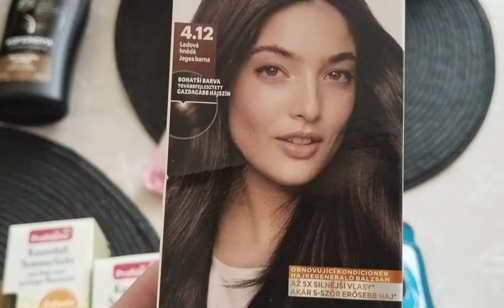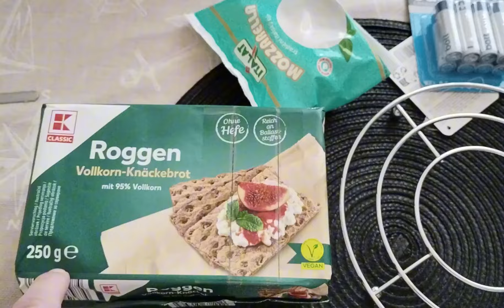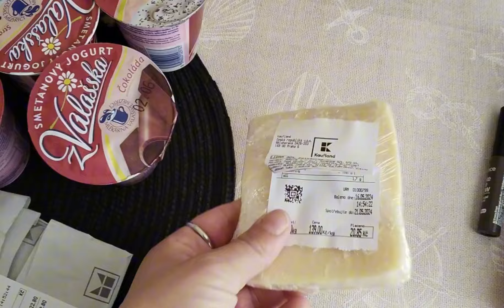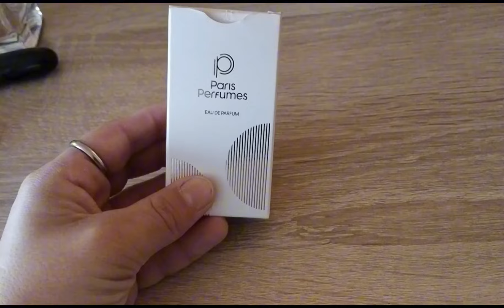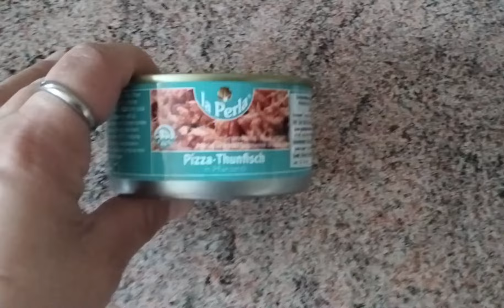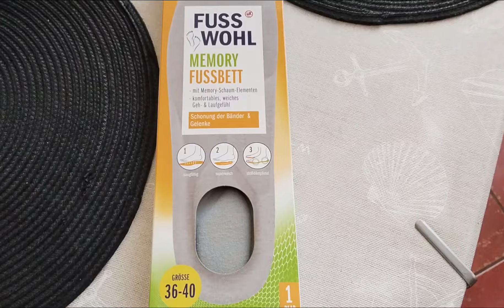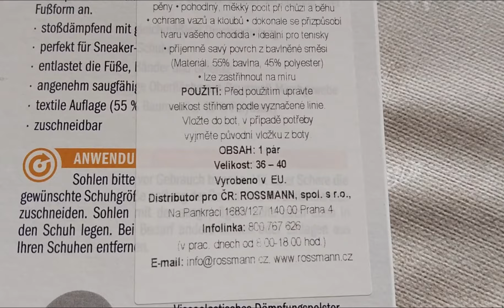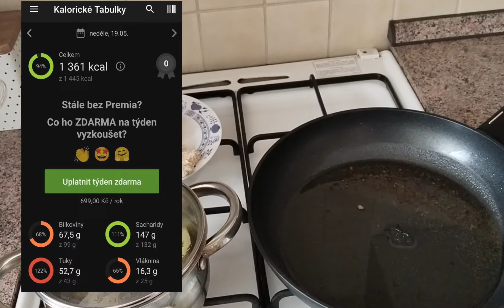Vlog / viděla jsem ježka nákupy a relax🌺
Vítám vás u dnešního vlogu🌺